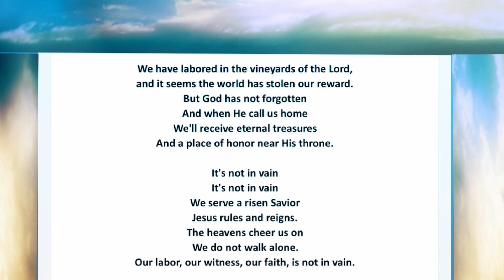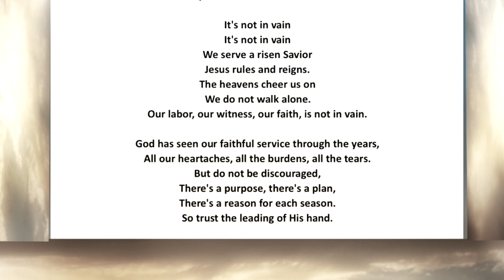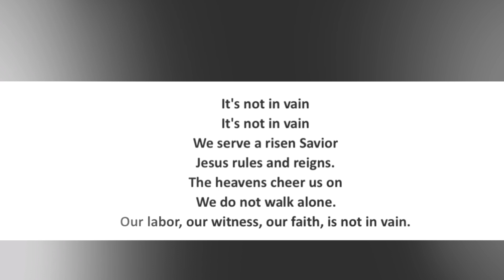It’s Not In Vain - arranged by Lari Goss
From You’re Still Lord
Compiled by Mike Speck
Arranged & Orchestrated by Lari Goss (1995).

It’s Not In Vain
Words & Music by M. Speck, N. Borop, D. Liles
Arranged & Orchestrated by Lari Goss